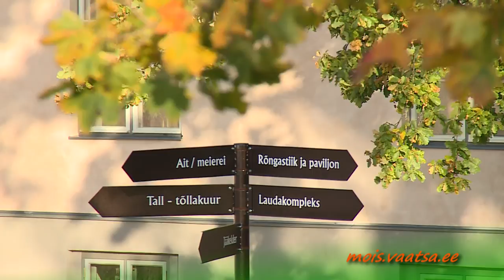JÄRVAMAA TURISM - Väätsa mõis